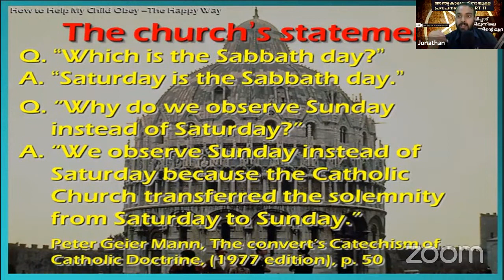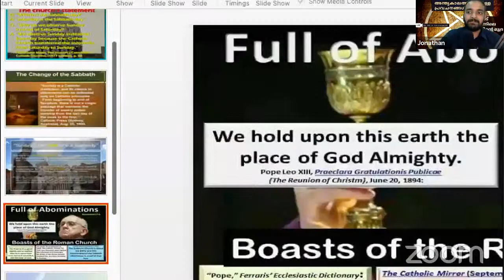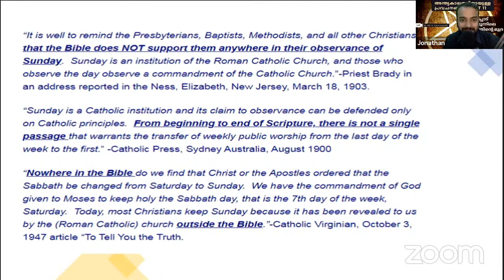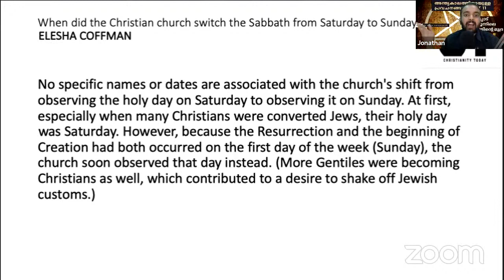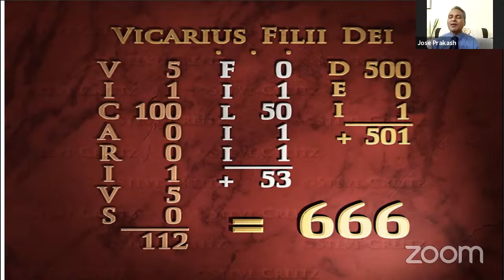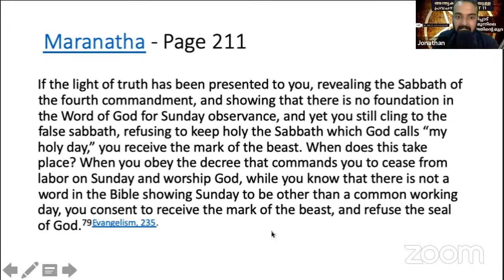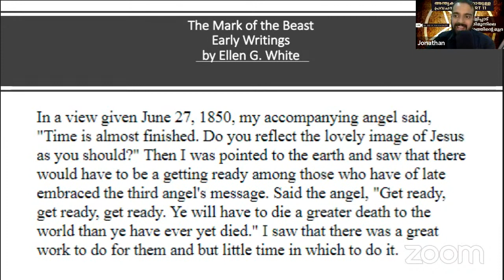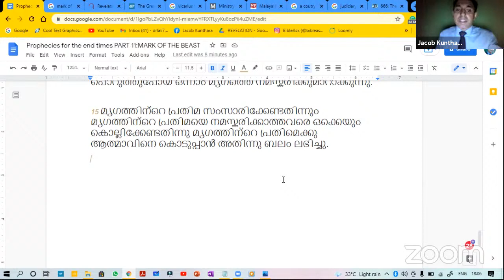Mark of the Beast in Revelation 13: Prophecies for the End-Times PART 11 (Pr Jose Prakash & Team)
People have identified with various things the mark of the beast-several things from barcodes to Country IDs to RFID chips to COVID vaccine. It was not without reason, that they arrived at such conclusions. Things like barcodes and country IDs (like Aadhaar) were necessary to buy/sell things, hold bank accounts, etc. They were basing it on the verse in Revelation 13 which says that no man may buy or sell without the mark of the beast. But people missed the larger point in Revelation-that the controversy was between whom to worship-the creator God or the beast/Satan. In this episode, we'll be sharing from God's word what the mark of the beast is, when will the mark of the beast be imposed, what does the mystical number of 666 means, and so on. Join us live and be blessed!